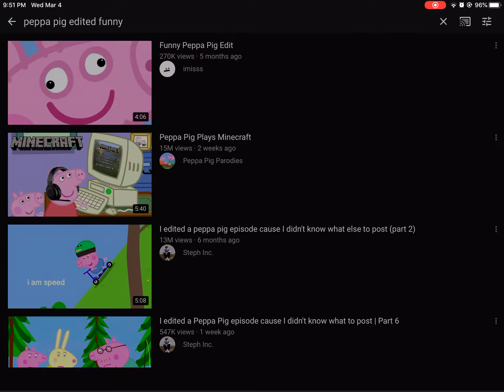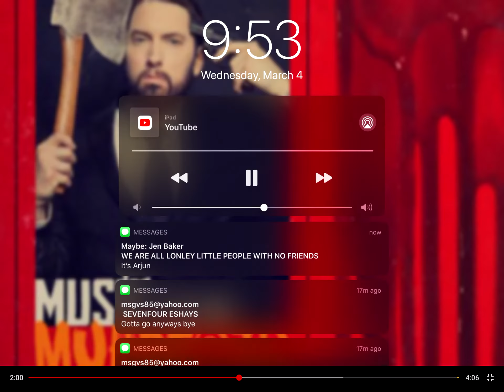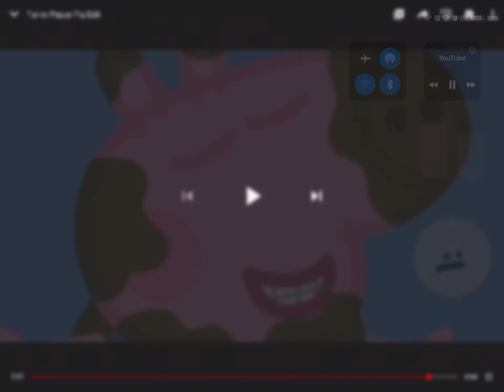Pepper pig OINK OINK OINK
All credit to the video creator